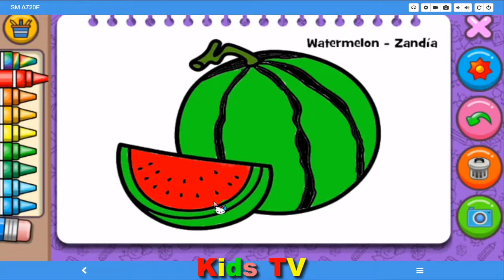How to Draw Watermelon Coloring Pages Fruit Kids Learn Drawing Art Colors for Children